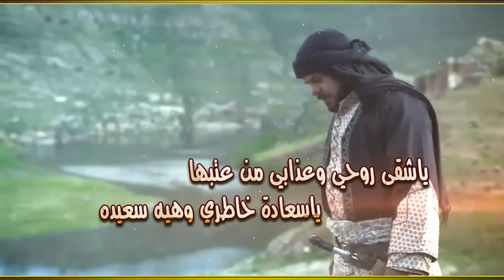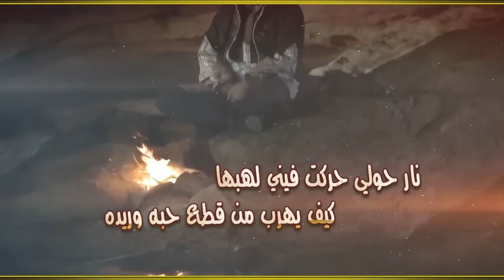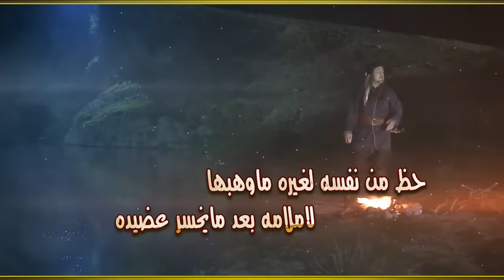شيلة سامرية(الخساره) كلمات م/ابراهيم الغامدي اداء المنشد/سند الربيعان مونتاج العرين للتصميم